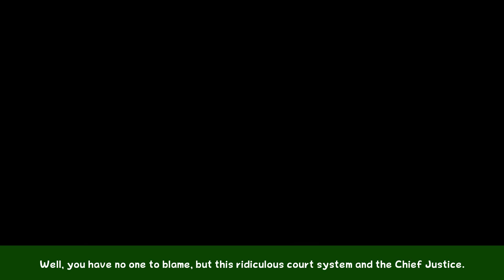The Great Ace Attorney Adventures - Case 3 Part 5 - Ginarmous Hoax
Well, this is spiraling into the... not entirely unexpected.
Endslate music:
Meatball132